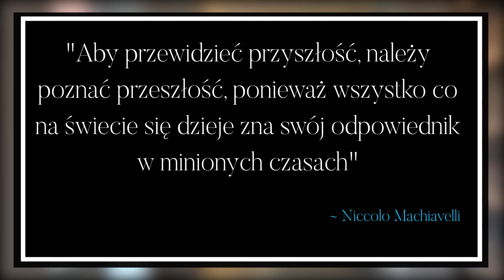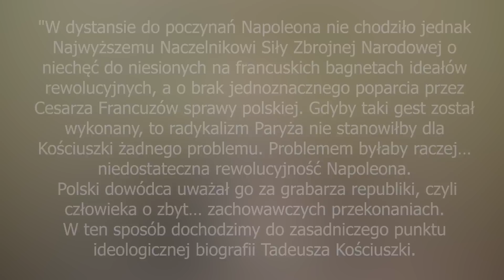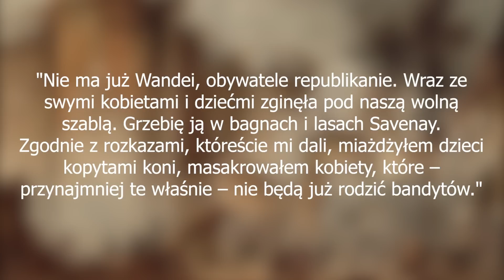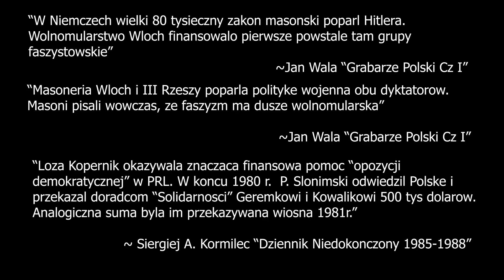Czy rewolucje są złe dla ludu!?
Kto naprawdę za tym stoi? Czy są one motywowane niesprawiedliwością? Czy może niesprawiedliwość została użyta po to aby doprowadzać społeczeństwa do jeszcze większych krzywd pod egidą młotków masońskich?

 Polecane publikacje które poszerzają wgląd na sprawę:
Ludwik Hass - Sekta farmazonii warszawskiej
Czy Karol Marks był satanistą?
 Ludwik Hass - Masoneria XX wieku
Jan Wala -Grabarze Polski Cz I Wstęp do badań masonerii w PRL
Siergiej A. Kormilec -Dziennik Niedokończony 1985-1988
Sławomir Koper - Mistycy, prorocy, szarlatani
Gregor Ziemer - Education for death - z beznadziejnie przetłumaczonym u nas tytułem na "Jak wychować nazistę"
Leon Chajn - Polskie Wolnomularstwo 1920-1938
Elizabeth Heresch - Mikołaj II
PWN - Galicyjska działalność Piłsudskiego 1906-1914

Informacje przedstawione w filmie odnośnie przynależności Wettynów i Poniatowskiego do lóż masońskich dostępne są wraz ze źródłami do publikacji w filmie PT Masoneria w Polsce CZ I